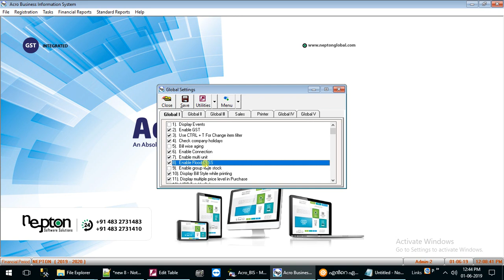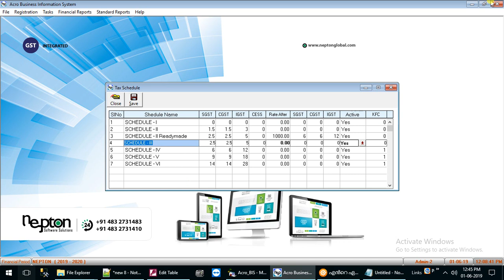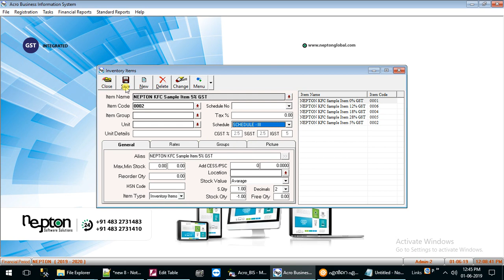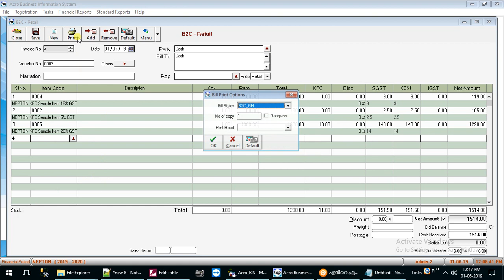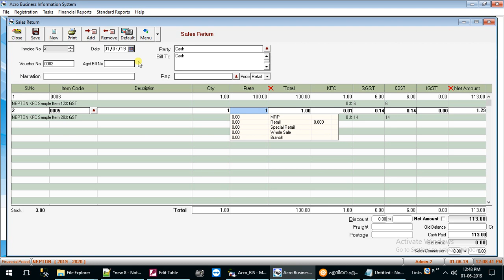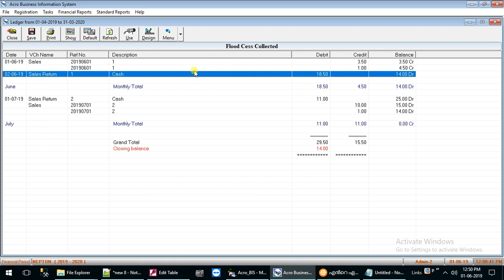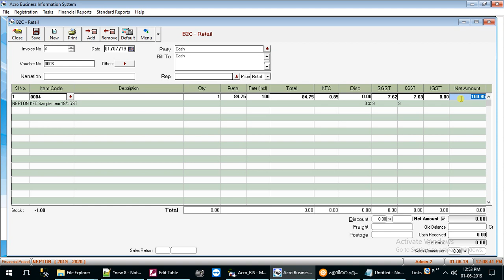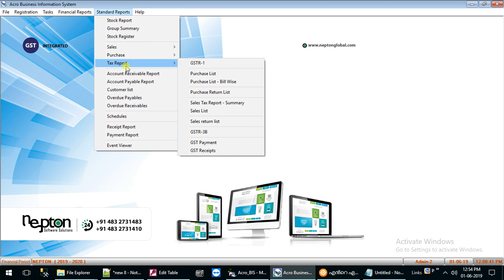Aco-Bis Flood CESS